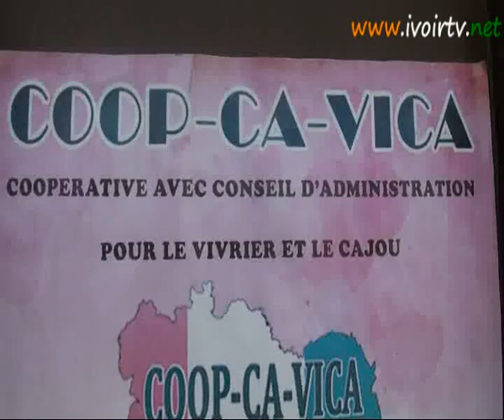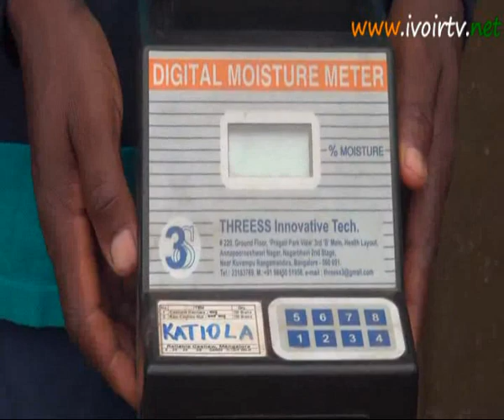FILIERE CAJOU : L’Etat ivoirien insiste sur le respect du prix bord champ à 375 Francs CFA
Le Gouvernement ivoirien a fixé à 375 f CFA le prix bord champ du kilogramme de la noix de cajou, bien sechée, bien triée, ne comportant aucune matière étrangère, pour la campagne 2019 qui a démarré le 15 février.
Et pourtant, sur le terrain, la réalité est tout autre. Le produit est acheté en deçà de 100 f CFA le kilogramme dans plusieurs localités.
Les principales raisons qui militent en faveur de cette mévente sont le mauvais séchage et le mauvais triage.
Face à cette situation, le Gouvernement a lancé un projet dénommé T&T qui vise à collecter 200.000 tonnes de cajou de qualité.
Rappelons que le Gouvernement a mis en oeuvre la réforme de la filière anacarde dans le but d'améliorer durablement le revenu du producteur à travers un prix bord champ rémunérateur. Cette réforme est à sa 6ème année.
Pour l'année 2018, la Cote d'Ivoire a produit environ 800 000 tonnes de noix brutes et occupe le 1er rang mondial de producteur de noix de cajou depuis 2016.